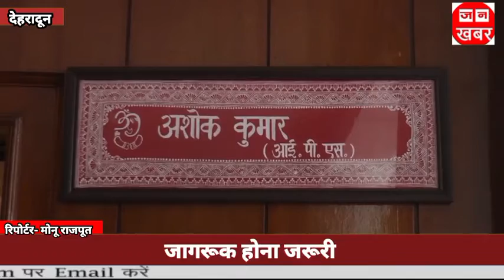जागरूक होना जरूरी